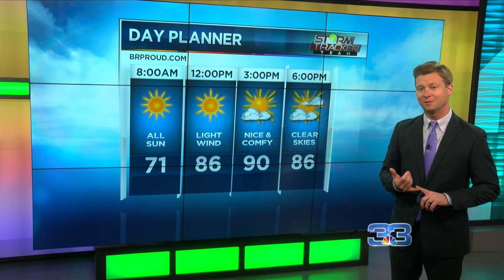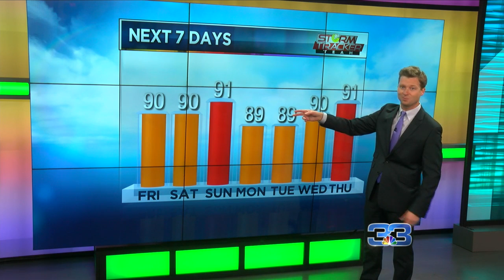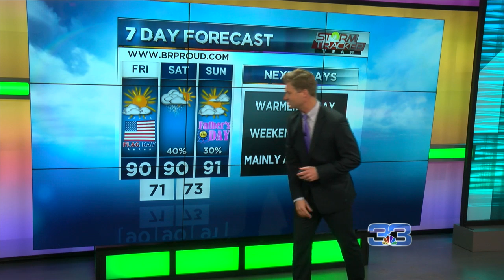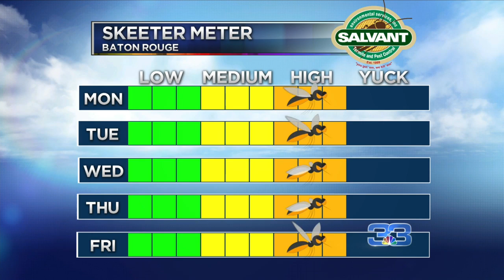StormTracker Forecast (June 13. 2019)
We get back to normal